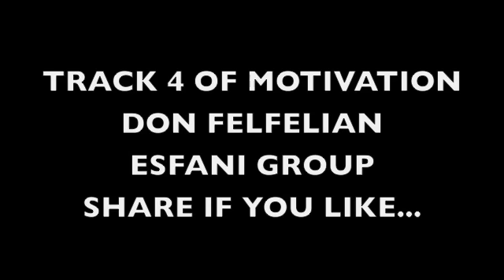New Iranain Persian House Music Track 4 of Motivation 2013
Track 4 of Motivation
Don FelFelian
ESFANI GROUP